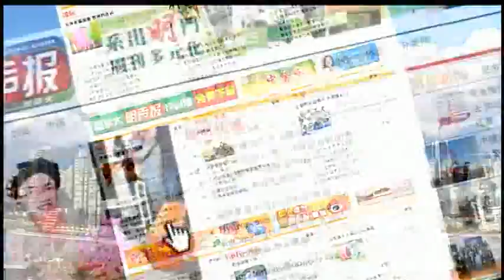0610 國語新聞